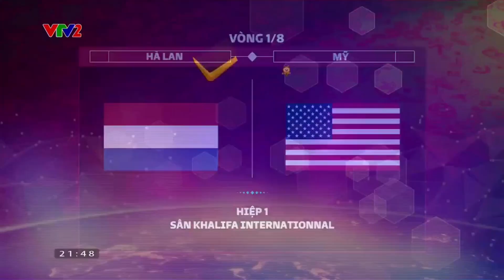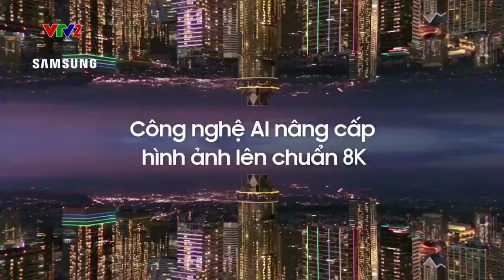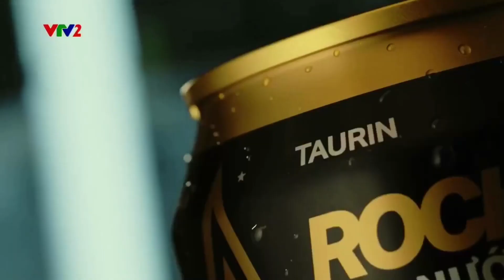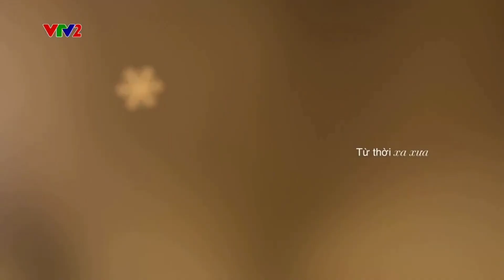FIFA WORLD CUP 2022 | VTV2 - TỔNG HỢP QUẢNG CÁO & TRAILER WC 2022 (TRẬN 49, VÒNG 1/8 - HÀ LAN VS MỸ)